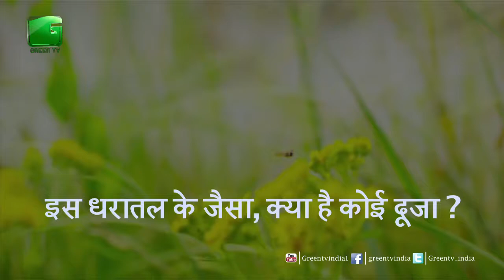Save Our Mother Earth An Oth To Save Earth On This Earth Day On Green TV